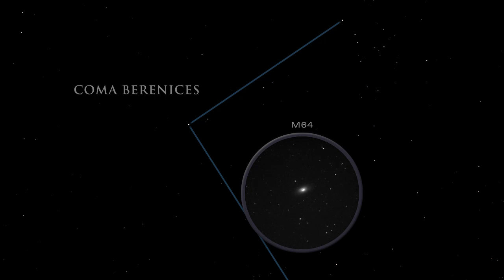Skywatch May 2014 -- 3 Constellations Ripe with Galaxies | Video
Star-hop Virgo, Coma Berenices, and Canes Venatici to find the Whirlpool (M51), Sombrero (M104) and Black Eye (M64) galaxies. Find out how where to look in your night sky. Skywatching Guide